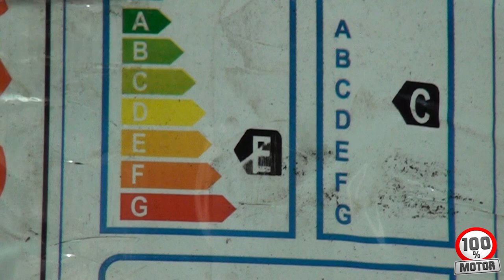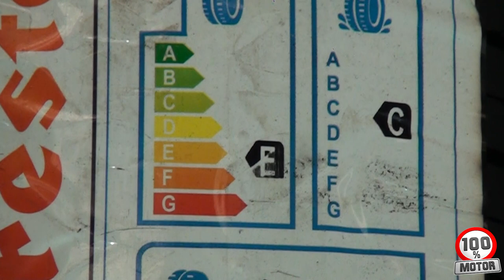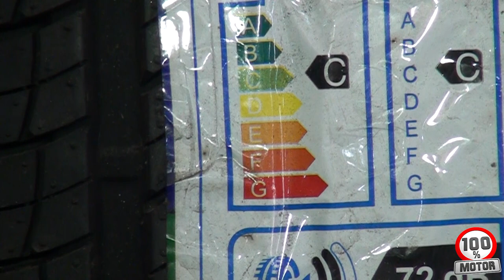Saiba tudo para comprar seu pneu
Está com duvida na hora da compra do seu pneu , assista até o final e não tenha mais.